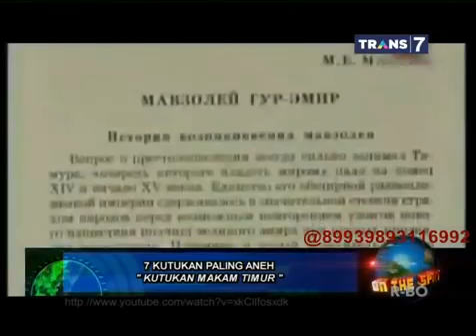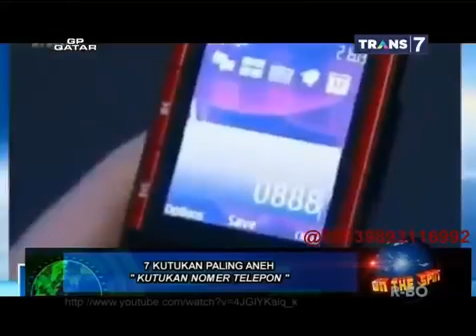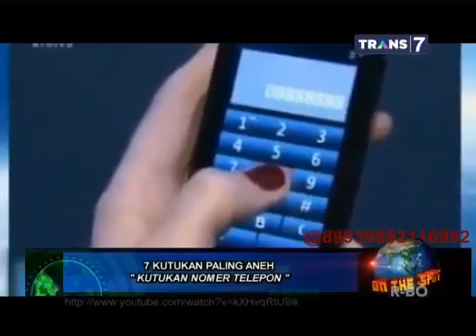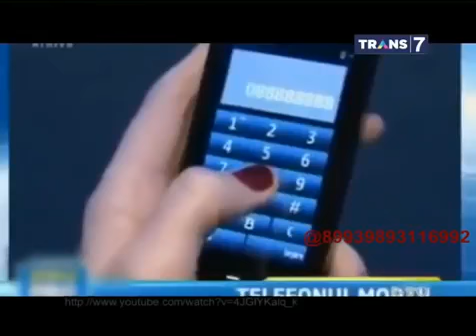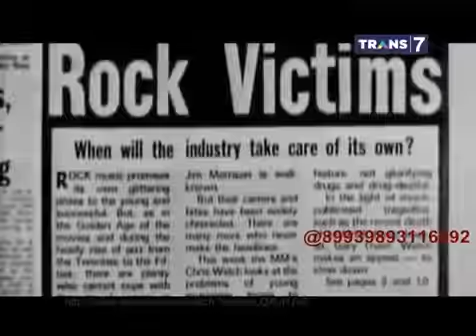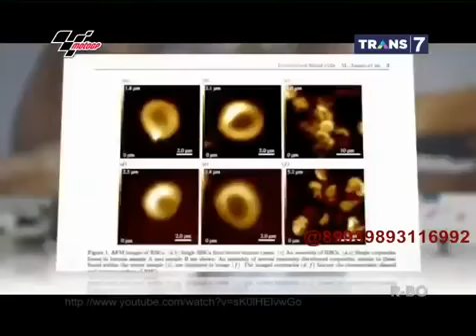On The Spot ( Trans 7 ) - 7 Kutukan Paling Aneh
7 Kutukan Paling Mengerikan Yang Turun Menurun On The Spot Trans 7 Terbaru.on the spot,on the spot trans7,on the spot trans 7 terbaru,on the spot trans 7 ...

mengherankan tapi nyata: On The Spot Trans 7 - 7 Kutukan Paling Aneh Di Dunia Manusia bisa saja gak percaya dengan hal aneh yang banyak terdjadi di ...

On The Spot 7 Kutukan Paling Aneh Sepanjang Kehidupan Manusia Part 1 On The Spot 7 Kutukan Paling Aneh Sepanjang Kehidupan Manusia Part 1 On The

On The Spot - 7 Kutukan Paling Aneh